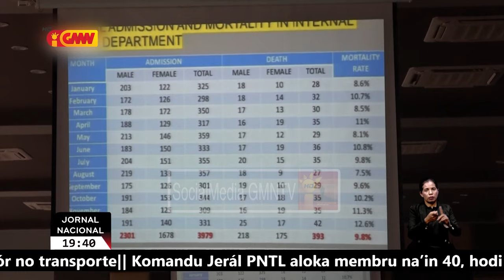Iha fulan 9 nia laran moras Stroke hamate ona ema besik 100 iha Ospital Nasional Guido Valadares